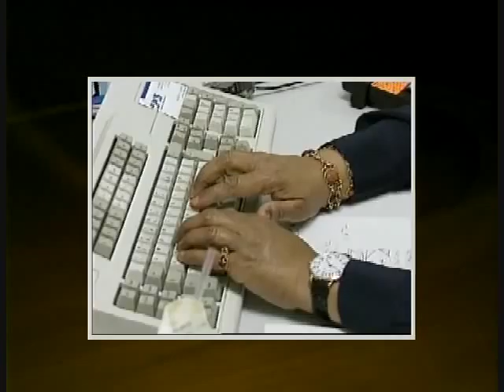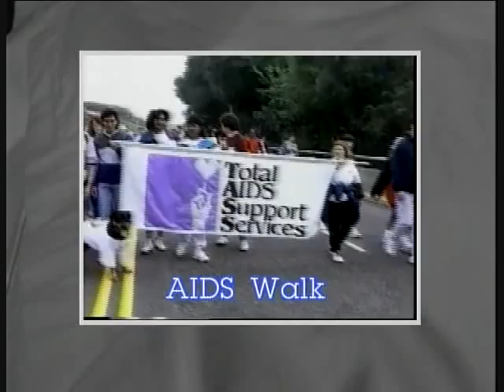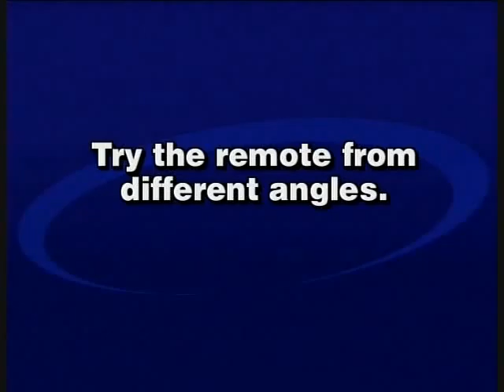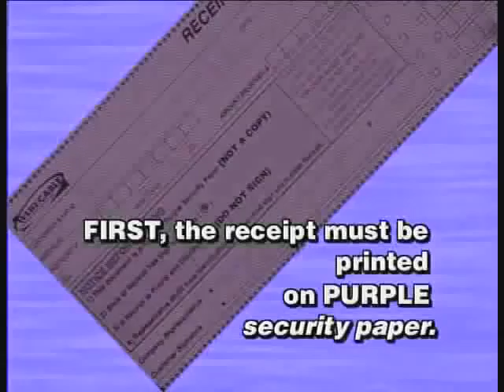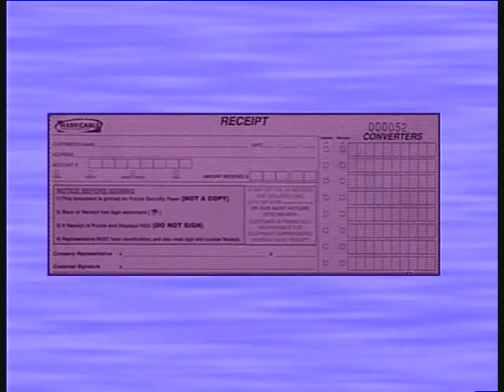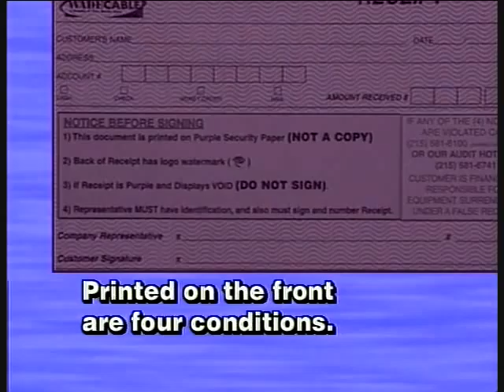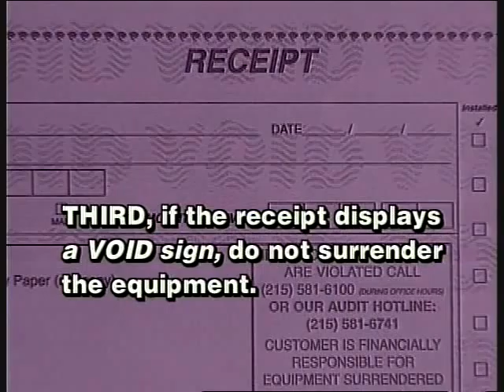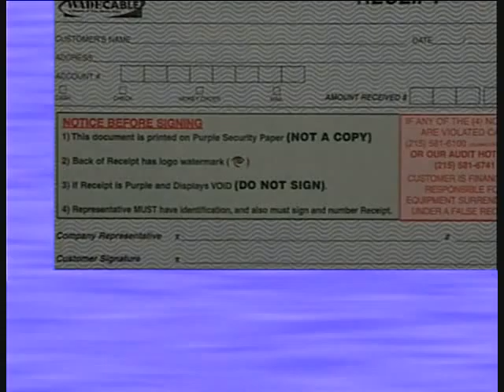Wade Cable TV Ads v2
These are video ads from Wade Cable of Philadelphia from about 1998.
Included is a new updated version of Tech Tips with Jim Horta.